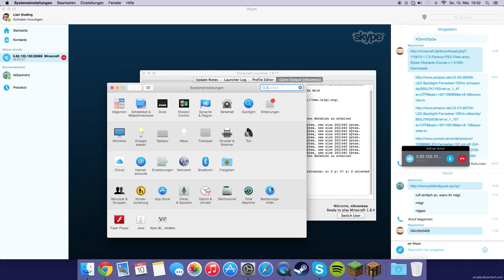Let´s Play Minecraft Parkour Map 9# - PSC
Spiel: Minecraft